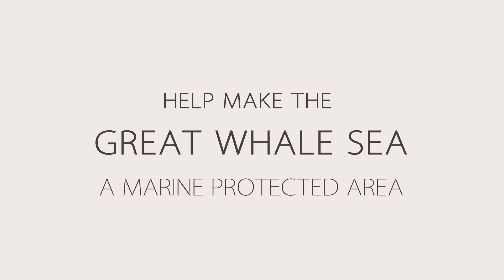Environmental Visual Communication Sam Rose Phillips - 2015 EVC cohort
The Great Bear Sea is a magical place where the mists of whale breath blends with the mists of fog over the temperate rainforests of the British Columbia coastline. During her summer placement, Sam spent six weeks with CetaceaLab, documenting their work conducting research on the marine mammals of this unique and threatened ecosystem.